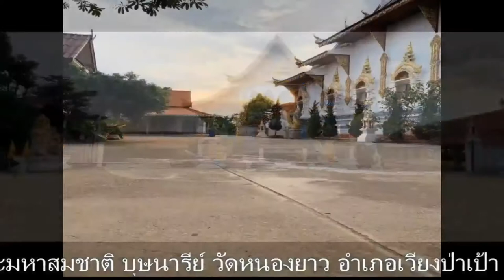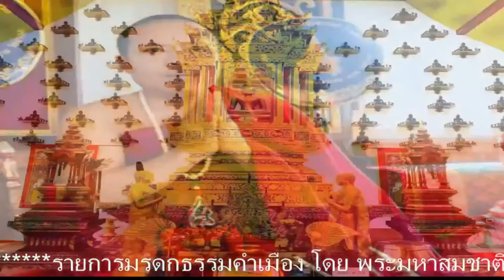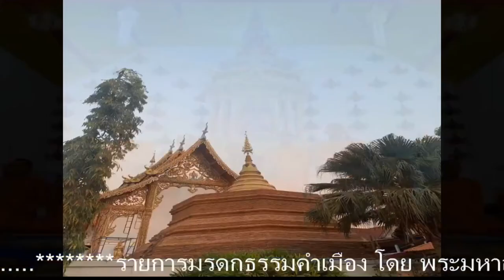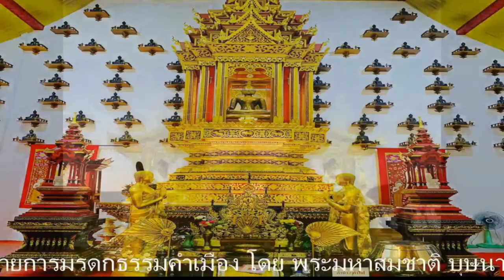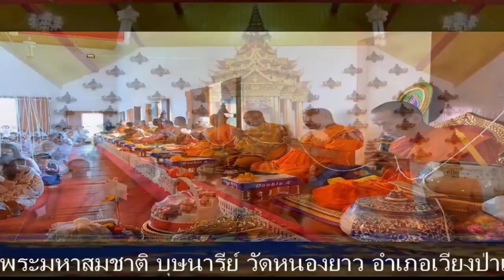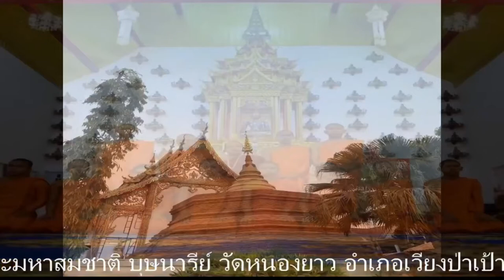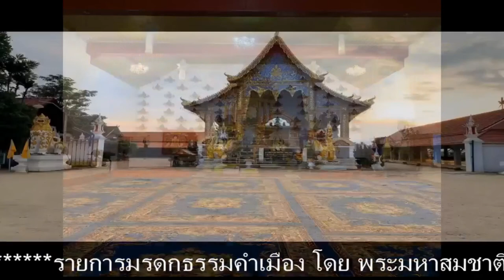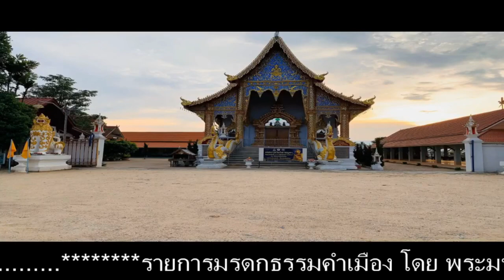รายการมรดกธรรมคำเมือง โดย.พม.สมชาติ 22-04-64(พฤ.)